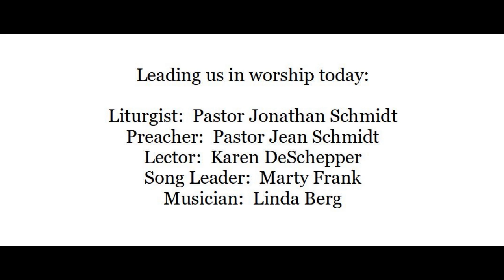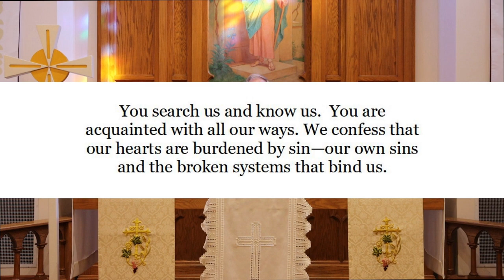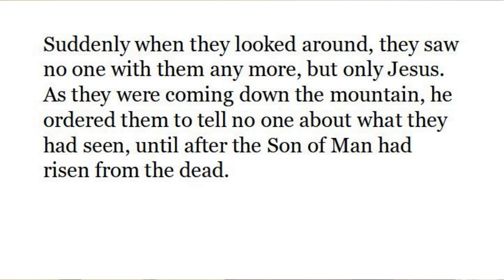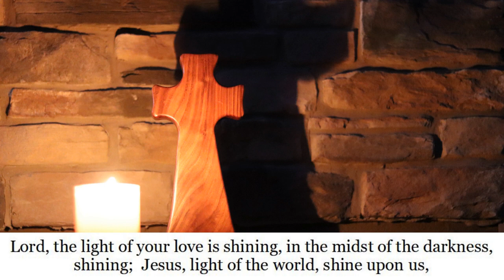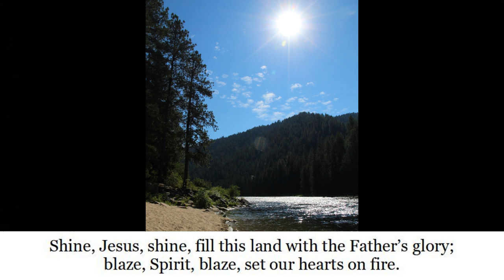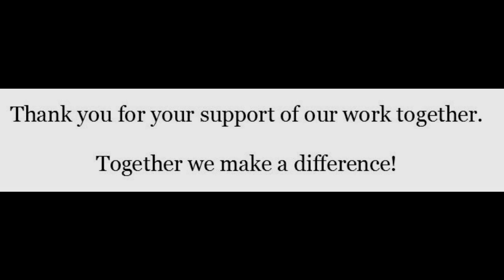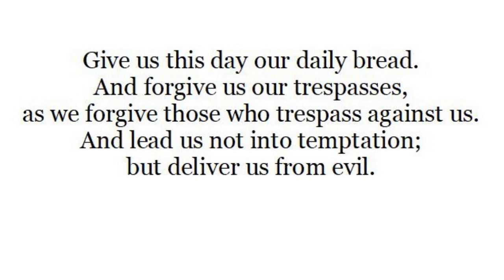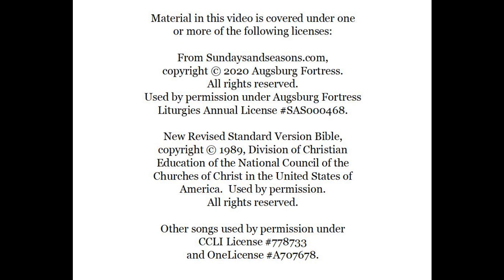February 13-14, 2021 worship at Our Savior's Lutheran Church, West Salem, Wisconsin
It's the Festival of the Transfiguration!  Pastor Jean preaches on transfiguring...or transforming...or whatever Jesus is up to!  And at the end, we bury the "alleluias."